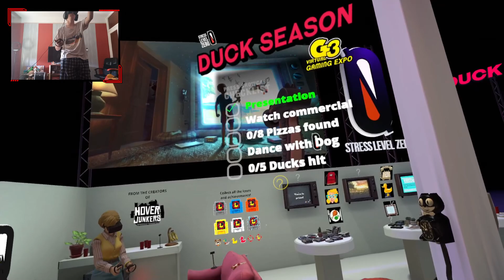A MAGAZIN TITKAI! | Duck Season | 6.RÉSZ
Holnap lesz valszeg az utolsó rész? (elvileg) úgyhogy megint rotyogtatunk majd valami random videót!
Speciális köszönet :
-senkinek
Cuccaim :
Processzor : I7-7700HQ
Videókártya : GTX 1060 6GB
Ram : 16gb DDR4
Billentyű : URage M3chanical
Egér : G502 Lightspeed
Mikrofon : AT2020
Kamera : Samsung A41
Monitor : fogalmam sincs, az van ráírva hogy samsung.
Fejhallgató : Steelseries Arctis 3
Kameraállvány : Álló
Szék : Gurulós
Tábla : A falon